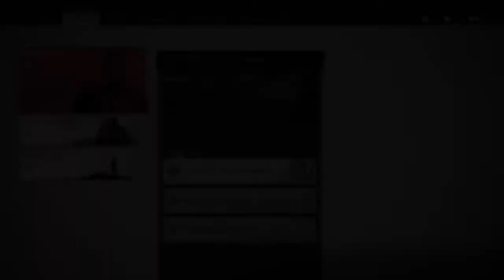Ghost of Tsushima - The Tale of Lady Masako